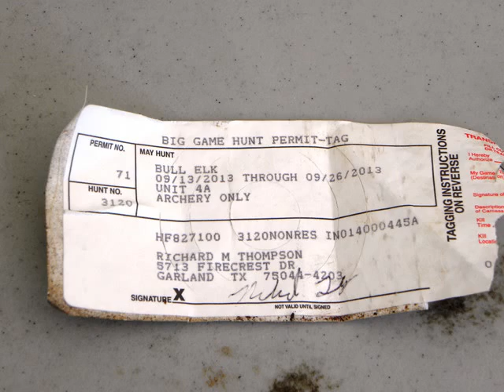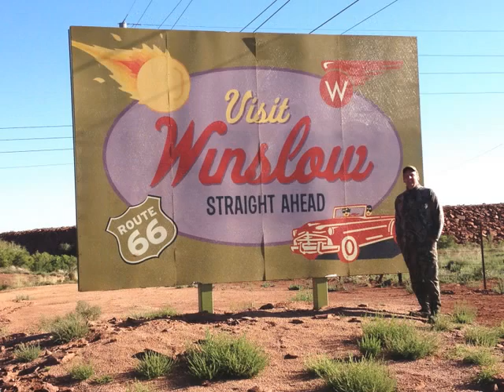Arizona Archery Elk Hunt - Unit 4A 2013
At long last, a tag.